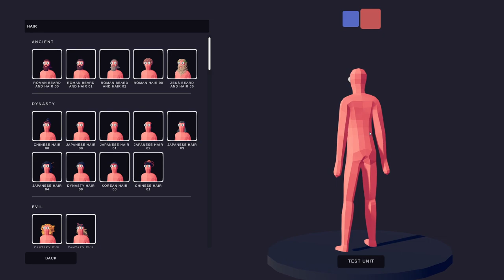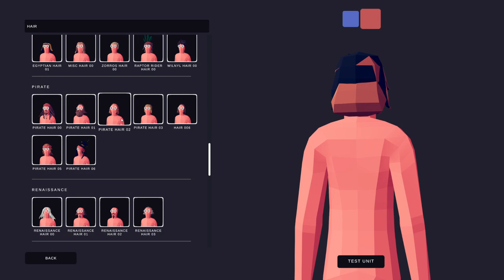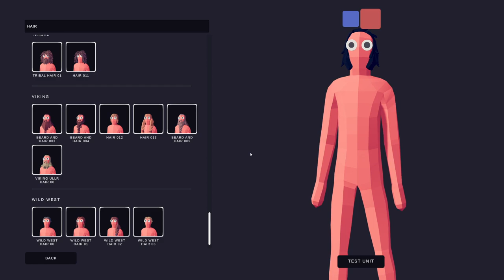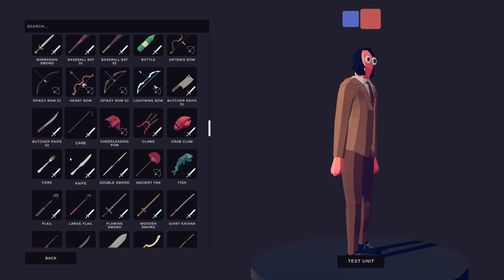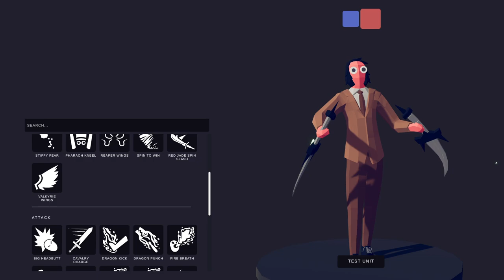I UPGRADED This Wobbler Into TVA LOKI In TABS!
TABS just released the Official Unit Creator in Beta form and it let us create this GODLY LOKI from the TVA! Totally Accurate Battle Simulator just got a lot more interesting...